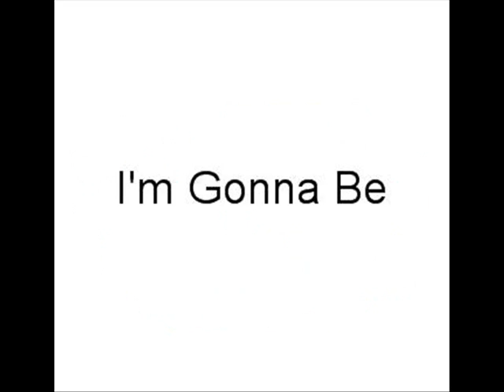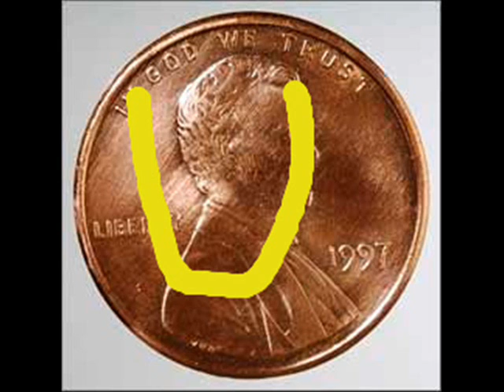The Proclaimers - I'm Gonna Be by Tommy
A Video I made for one of my favorites,  I'm Gonna Be (500 miles) by The Proclaimers. Made at Spiffy World Inc. Main Studios. A Special Thanks to The Proclaimers for the use of this song.